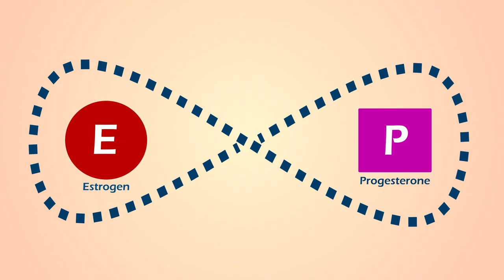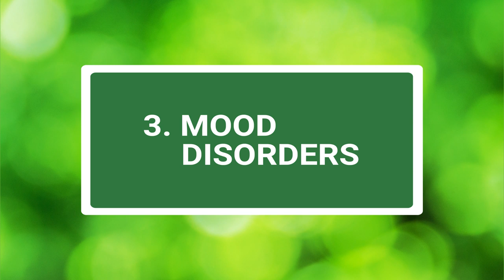8 Surprising Signs and Symptoms of Perimenopause Nobody Talks About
Lee is back with 8 surprising signs and symptoms of perimenopause nobody talks about. Let's face it - menopause can be a bit of a wild ride. Symptoms tend to be erratic, vary from woman to woman and can start in your 40s, up to 10 years before your periods actually stop!